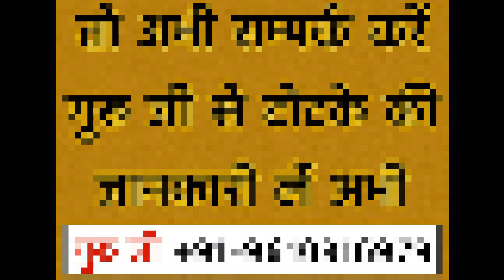फ़ोन को हाथ में पकड़कर नाम लो तुरंत प्यार का फ़ोन आ जायेगा प्यार पाने का टोटका